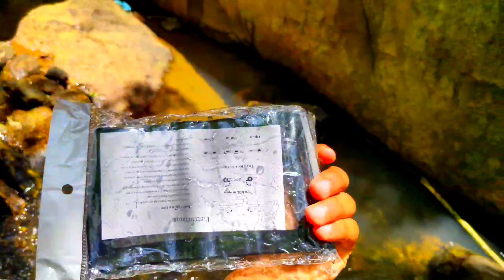Underwater vlog with unboxing🔥വെള്ളത്തിൻറെ അടിയിൽനിന്ന് unbox ചെയ്തപ്പോൾ പണിപാളി🤣🤣|Sabintechvlog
Underwater vlog with unboxing🔥വെള്ളത്തിൻറെ അടിയിൽനിന്ന് unbox ചെയ്തപ്പോൾ പണി പാളി